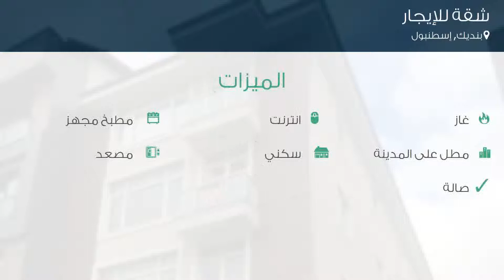شقة للإيجار في بنديك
تفاصيل العرض:-

رقم: 3357764

ميزات:-

3 الغرف, 1 غرف أخرى, 2 عدد دورات المياه, 1 سعة مرآب السيارات, 5 عدد الأدوار, 4 رقم الدور, 2013 سنة البناء, انترنت, غاز, مطبخ مجهز, مطل على المدينة, , سكني, مصعد, حديقة, صالة